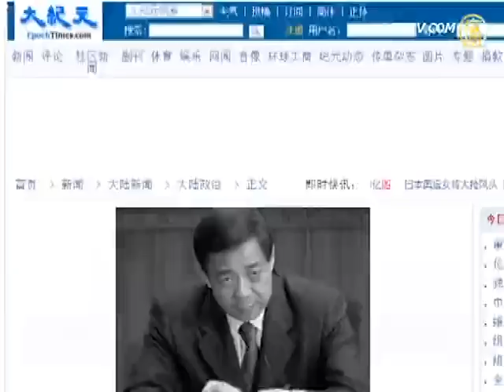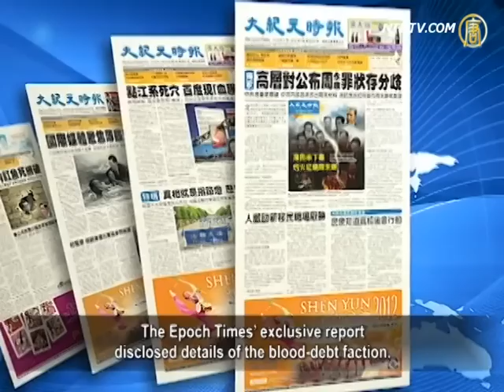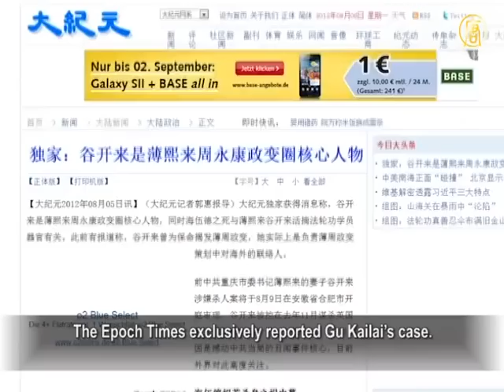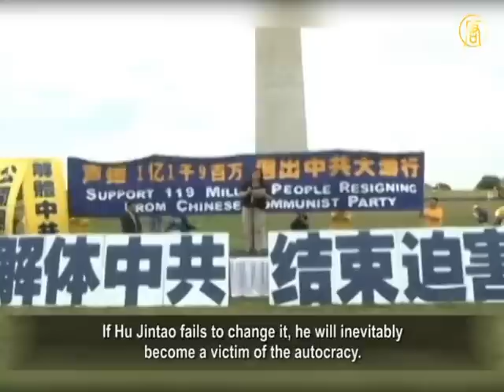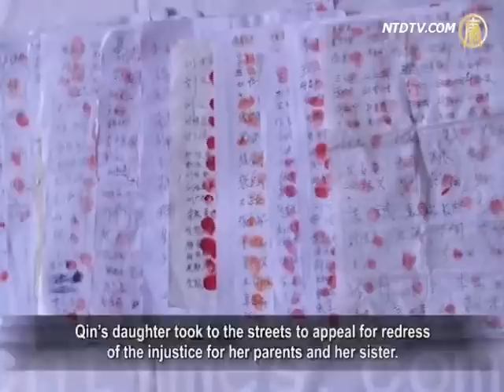"Storm II" Exposed: Plan to Restart Attack on Falun Gong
"Storm II", a plan formulated by Bo Xilai and Zhou Yongkang,
has been exposed recently by the media.
The plan aimed to blackmail Xi Jinping and Li Keqiang,
core members of the new leadership of the Chinese Communist Party (CCP).
They aimed to force them to work with Bo
to continue the persecution of Falun Gong.
It also aimed to place blame on Hu Jintao and Wen Jiabao.

This blame would act as a punishment for their "mistake"
of easing up the suppression of Falun Gong.
On the eve of the trial of Gu Kailai, Bo Xilai's wife,
will this exposure send another great shockwave through the turbulent CCP political situation?

On August 5, The Epoch News reported a story on "Storm II".

The Beijing source stated that the "Storm II" plan was formed
in early 2011, and scheduled to be carried out in February.
The plan reportedly aimed to take one year
to "restart the attack on Falun Gong".
"Heilongjiang was meant to be used as a testing ground",

where increased efforts would be made to "transform"
Falun Gong practitioners, before their sentences ended.
Provinces around Beijing, with a focus on Hebei Province,
were selected to intensify the persecution of Falun Gong.

The plan was created "when Bo Xilai
was looking very strong".
Reportedly, it would coerce Xi Jinping and Li Keqiang
into working with Bo Xilai after the 18th Congress,
funding the continued persecution of Falun Gong.

The scheme was also said to aim to blame Hu Jintao
and Wen Jiabao for their "mistake" of intentionally toning down the crackdown on Falun Gong after 2005.

This February, U.S. media reported the scandal
of a coup plot between Bo Xilai and Zhou Yongkang.
The Epoch Times' exclusive report
disclosed details of the blood-debt faction.
This faction was led by Jiang Zemin,
and plotted to remove and arrest Xi Jinping.
The coup plan was reported to have been half completed,
but collapsed after Wang Lijun fled to the U.S Embassy.

Zhang Tianliang, professor at George Mason University,

said Hu Jintao's failure in handling the issue of Zhou's
rebellion indicated Hu did not have power in his grasp.
Even if Hu could stay on as head of the military, he would
still face potential counterattacks from the blood-debt faction.

Zhang Tianliang: "Many plots of coups
and assassinations have been exposed recently.
This includes the sons of Wu Guanzheng and Hu Jintao,
both of whom were targets of assassins.
That shows Hu Jintao has made
many enemies within the CCP.
If he can't take supreme power to purge
his enemies, he'll face a great threat."

The Epoch Times exclusively reported Gu Kailai's case.

Gu, Bo Xilai's wife, was reportedly the central figure
of the coup circle with Bo Xilai and Zhou Yongkang.
British businessman Neil Heywood's death was linked
to the Bo couple's involvement in organ harvesting from live Falun Gong practitioners.
The inside story was astonishing, said the news report.

Gu Kailai is to be tried on August 9.

How the CCP authorities handle Gu's case has been
closely followed by the international community.

Critic Lan Shu noted that top level CCP leaders,
including Hu Jintao, directed the charging of
the Bo couple with murder, coup or corruption,
to maintain stability of one-party dictatorship.
They have let the blood-debt faction off the hook.

This action would make them all subject
to legal punishment in the future.

Lan Shu: "He (Hu) was checked by the Jiang's faction,
that failed to stop the persecution of Falun Gong.
But all the crimes that the blood-debt faction
committed have occurred during Hu's tenure.
Your underlings are killing while you don't stop it.
Can you justify that in terms of morality?
Now in the face of Jiang's faction
lying down, you still don't stop it.
Then you'll be deemed complicit with the crime."

Zhang Tianliang warns that Hu Jintao should
make it clear that the CCP is doomed to collapse.
If Hu Jintao fails to change it, he will inevitably
become a victim of the autocracy.
Hu himself will assume a great liability for the collapse.

Zhang Tianliang: "The most sensible way out for Hu Jintao
is to cut himself off from the blood-debt faction.
He should expose the clan's crimes,
to change China's political situation.
In this way, Hu Jintao's personal safety can be assured,
while the blood-debt faction faces the punishment."

The source said that when the "Storm II" plan was put
into motion, things did not work out as planned.

47-year-old Falun Gong practitioner Qin Yueming was
tortured to death by the plan before his release.
Qin's daughter took to the streets to appeal for redress
of the injustice for her parents and her sister.
Within two weeks, she collected over 15,000 signatures
along with thumbprints affixed with red wax.

The copy of the signatures greatly shocked
CCP top leaders, according to the source.